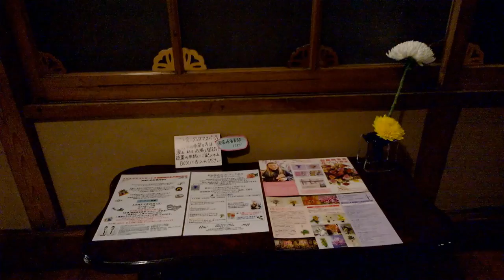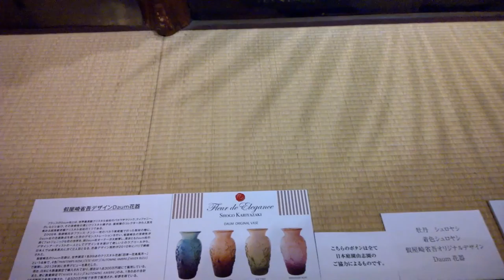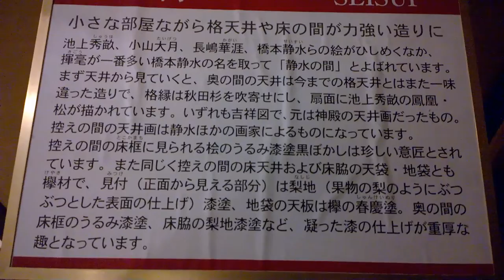目黒雅叙園【華道家 假屋崎省吾の世界】（４）静水の間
目黒雅叙園の百段階段で開催の【華道家 假屋崎省吾の世界】に行ってきました。各間には華やかな世界が広がっていました。
この動画は「静水の間」です。

奥に飾られている華やか振袖が、落ち着いた雰囲気の空間に彩りを添えています。

BGMとして假屋崎省吾ロマンティック・クラシック・セレクションのクラシックが流れていました。

トワイライト見学の初日に行ったこともあり、人混みもなくゆったりを見学することが出来ました。
この日の様子、私のコーディネート写真はブログで公開しています。
▼目黒雅叙園「華道家 假屋崎省吾の世界」に行ってきました♪

■開催期間：2015年10月1日（木）～10月25日（日）

使用楽曲「夢見る街」

■小春日和（和小物・着物・着付）
　着付師・着付け講師 *小春*